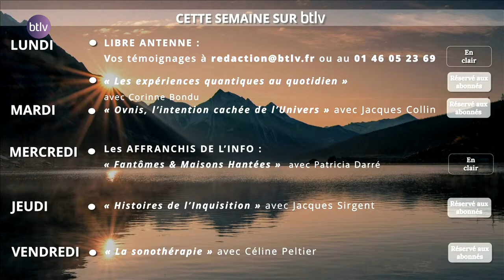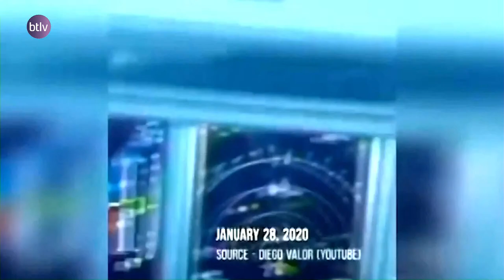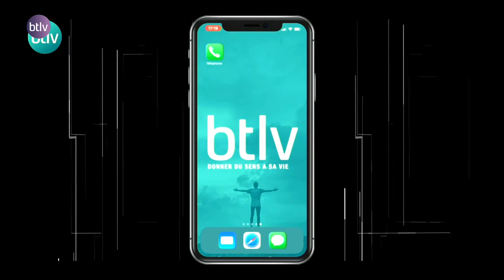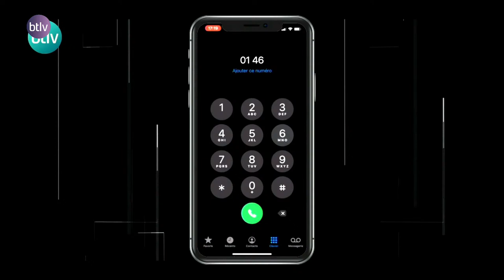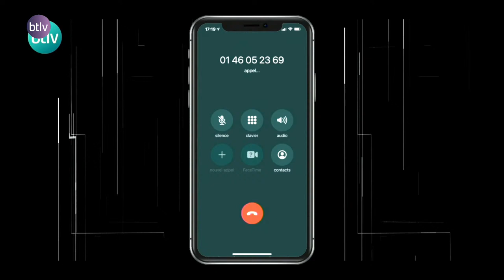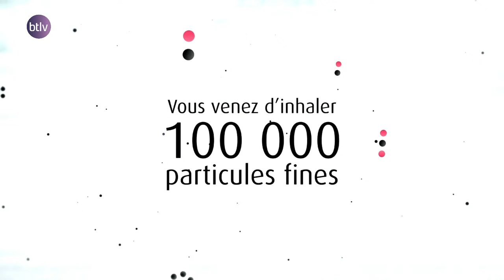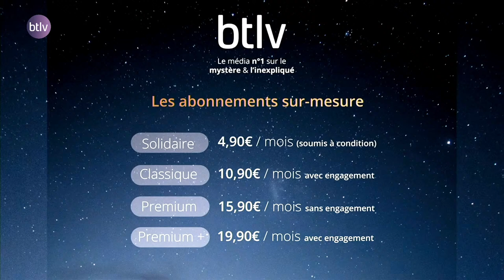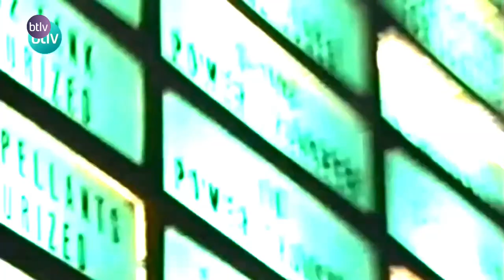VIDEO D'OVNI, E.M.I & FANTOMES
Timeline des témoignages :

00:00:00 : Introduction
00:03:27 : Synchronicité / Franck
00:15:36 : OVNIs / Pierre-Olivier
00:30:30 : Fantôme dans sa voiture / Anne
00:42:10 : Ovnis + Photos / Patrick
00:50:55 : Apparition d'un fantôme
01:09:10 : Témoignage d'E.M.I-N.D.E / Eric-André
01:28:45 : Ange-gardien / Wilfried